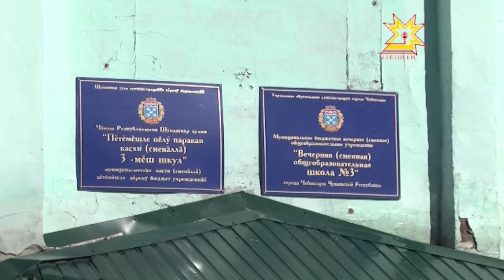Çĕнĕ ача пахчи пулĕ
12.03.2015 Шупашкарта шкул пулнă вырăна ача пахчи уçма юсав тума пуçланă. Ăна мĕнлерех тунине пирĕн пултарулăх ушкăнĕ пĕлсе килчĕ.